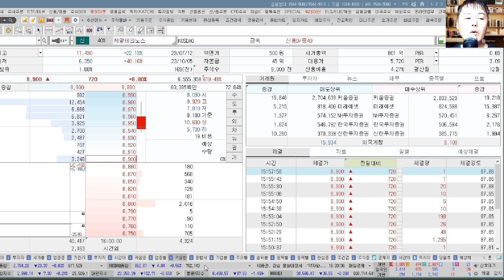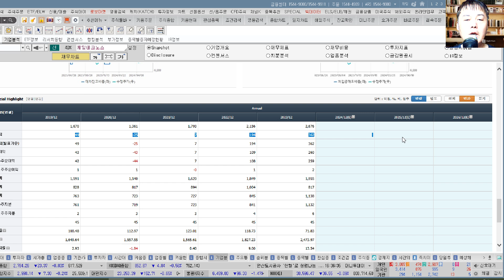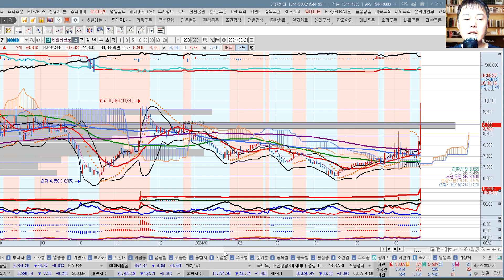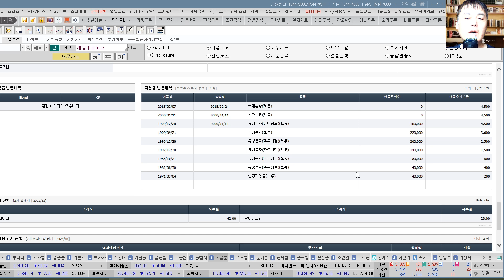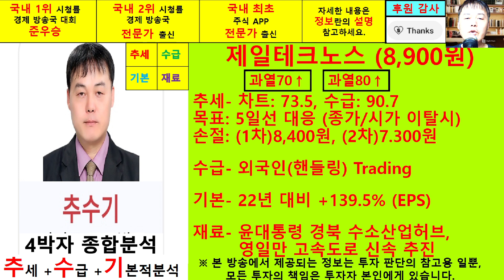제일테크노스(038010)향후주가전망및4박자종합분석 추수기(추수)전문가